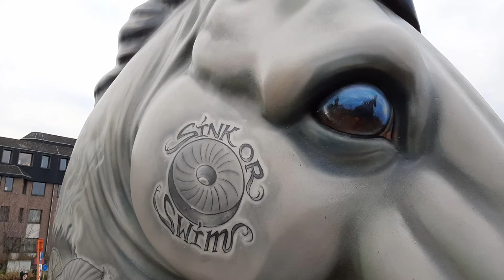PAARDenKRACHT in Dendermonde in 2020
Elf kunstenaars zorgen voor een ander soort paardenkracht in Dendermonde.
Door corona is de paardenkracht van het ROS Beiaard uitgesteld en verschoven naar 202.